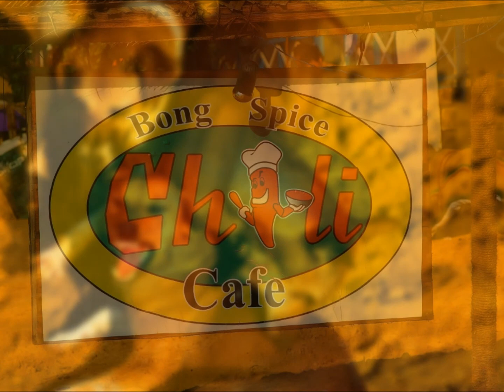Sri Lanka tour of strange group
Adventures of 40 friends on island in Indian ocean